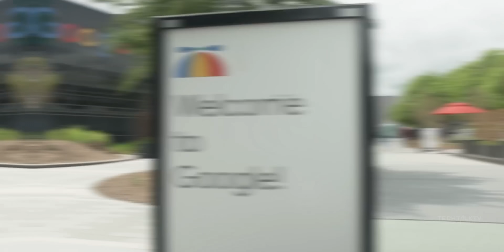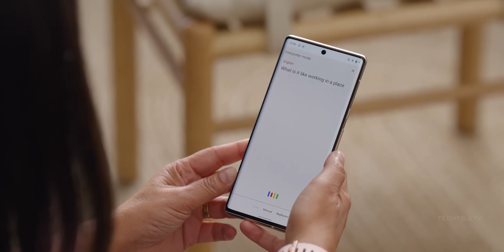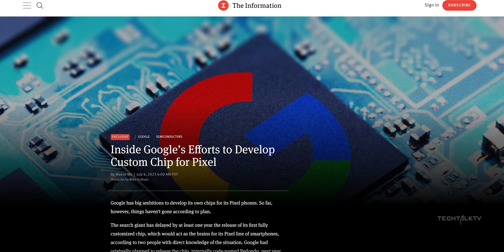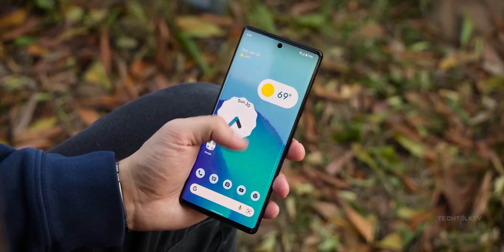Google Is DITCHING Samsung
Google is ditching Samsung and that's actually great news for smartphone enthusiasts. Google teamed up with Samsung for the Tensor chipsets. These processors are semi-custom designs, effectively being Samsung Exynos processors with some Google components such as their machine learning chip on top. But due to lackluster performance, Google has decided to ditch not only their Exynos chips but their foundry altogether.
Yes, that means Google is all set to launch their first fully custom Tensor chipset for the Pixel phones.